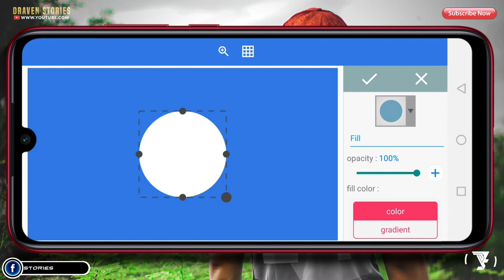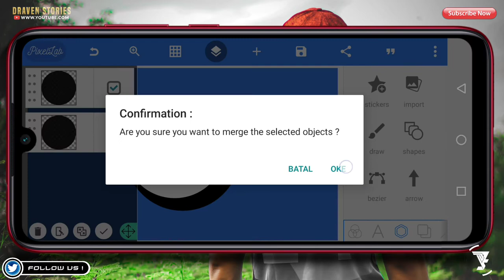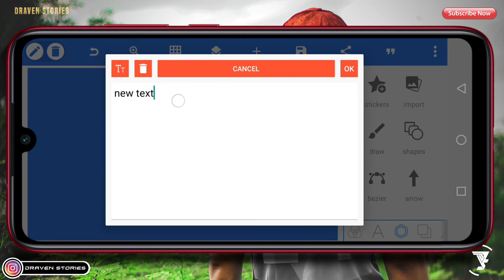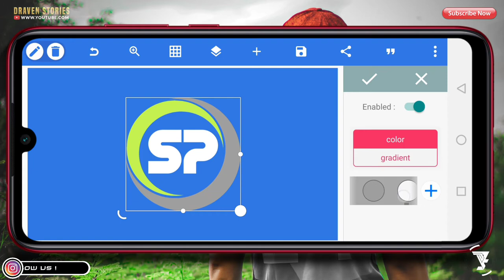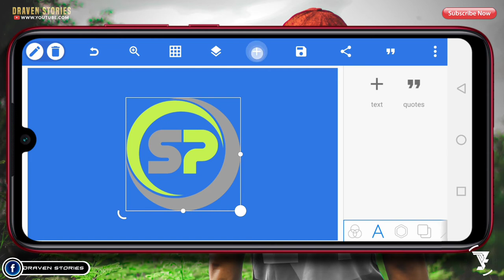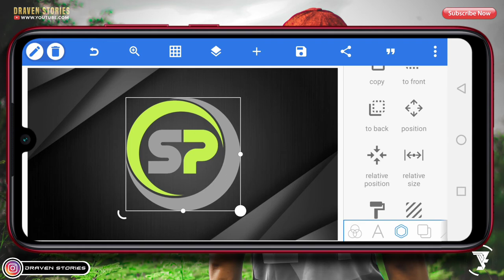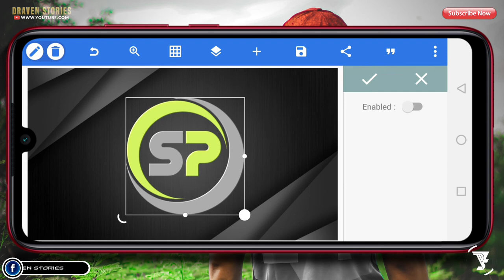SP Logo Design || Tutorial Logo Bentuk Lingkaran di Pixellab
Logo bentuk lingkaran dengan logo inisial bisa kalian buat dengan mudah di Pixellab menjadi logo paling keren. Cara membuat logo bentuk lingkaran di Pixellab adalah tutorial logo paling keren.

MATRIAL PROJECT

logo keren,
logo keren pixellab,
logo keren pixellab terbaru 2022,
logo keren racing,
logo keren nama,
logo keren ff,
logo keren buat nick ff,
logo keren anime,
logo keren after effect,
logo keren adobe illustrator,
logo anime keren plp,
logo anniversary keren,
logo alumni keren,
logo a keren,
logo anime keren pixellab,
logo keren buat kaos,
logo keren buat baju,
logo keren berhadiah,
logo keren buat guild ff,
logo keren buat nama ff,
logo keren bola,
logo keren buat squad ml,
logo keren coreldraw,
logo keren coreldraw x7,
logo keren corel,
logo keren cheat,
logo ff keren chibi,
contoh logo keren,
logo keren di pixellab,
logo keren di pes,
logo keren dls,
membuat logo keren di pixellab,
logo esport keren,
logo elang keren,
edit logo keren,
logo keren futsal,
logo keren ff nick,
logo ff keren polos,
logo futsal keren pixellab,
logo futsal keren pixellab plp,
logo ff keren plp,
logo futsal keren plp,
logo keren guild,
logo gambar keren,
logo guild keren plp,
logo guild keren ff,
logo inisial sp,
plp logo guild keren no pasaran,
cara buat logo guild keren,
logo huruf keren,
logo herex keren pixellab,
buat logo huruf keren,
cara bikin logo huruf keren,
logo keren ivy draw,
logo ig keren,
logo instagram keren,
logo instagram keren pixellab,
logo inisial keren,
logo intro keren,
plp logo ig keren,
plp logo jb keren no pasaran,
plp logo jb keren no pasaran hd,
logo dan jersey keren pes 2022,
logo maskot jb keren,
logo keren kinemaster,
logo logo keren,
logo logo keren ff,
logo logo keren buat nick ff,
logo logo keren pixellab,
logo keren ml,
logo mancing keren,
logo minecraft keren,
logo motor keren,
logo ml keren tik tok,
logo monogram keren,
logo mentahan keren,
logo maskot keren,
logo m keren,
logo keren nick ff,
logo keren nama ff,
logo nama keren pixellab,
logo nama keren plp,
plp logo keren no pasaran,
logo jb keren no pasaran,
buat logo nama keren pixellab,
logo otomotif keren,
logo organisasi keren,
contoh logo olshop keren,
mentahan logo olshop keren,
opening logo keren,
logo keren pixellab mentahan,
logo keren plp,
logo mentahan mediafıre,
logo qr keren,
plp logo qris keren,
mentahan logo quotes keren,
logo racing keren pixellab,
plp logo racing keren,
mentahan logo racing keren pixellab,
logo r keren,
logo keren simple,
logo keren seram,
logo simple keren,
logo simple keren pixellab,
logo stiker keren,
logo sekolah keren,
logo sayap keren,
logo starmaker keren,
logo keren terbaru 2022,
logo keren tik tok,
logo tulisan keren,
logo tulisan keren pixellab,
logo tongkrongan keren,
logo teks keren,
logo tengkorak keren,
logo tulisan keren coreldraw x7,
logo keren untuk youtube,
logo keren untuk nick ff,
logo keren untuk channel youtube,
logo video keren,
cara buat logo keren ff,
bagi logo keren ff,
plp logo keren ff,
mentahan logo keren ff,
buat logo keren ff,
logo watermark keren,
logo wayang keren,
logo grup wa keren,
desain logo keren coreldraw x7,
logo keren youtube,
logo yang keren,
plp logo yt keren,
cara membuat logo yang keren,
logo keren 2022,
logo ff keren 2022,
logo keren pixellab 2021,
logo keren pixellab 2022,
mentahan logo keren 2022,
logo keren 3d,
logo 3d keren pixellab,
logo keren pixellab 3 huruf,
cara membuat logo keren 3d,
logo nama keren pixellab 3d,
aplikasi logo ff keren 3d,